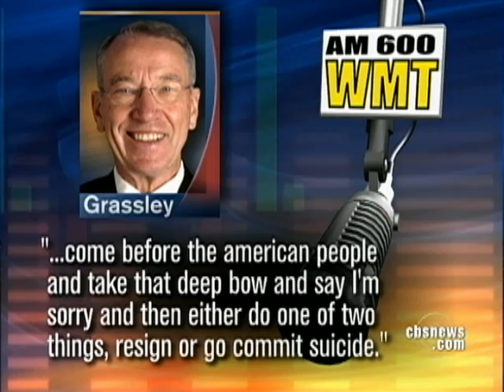AIG Executive Bonuses Outrage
There is growing anger over AIG's payment of bonuses to executives, after receiving a taxpayer bailout. As Chip Reid reports, a new CBS News poll shows only 37% of Americans approve of such bailouts.